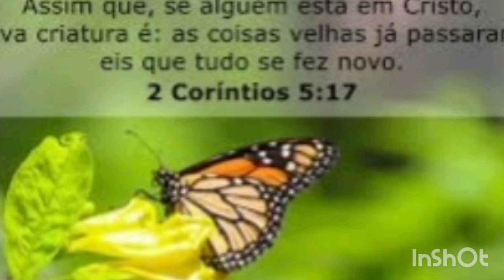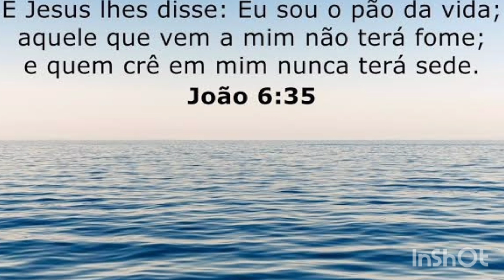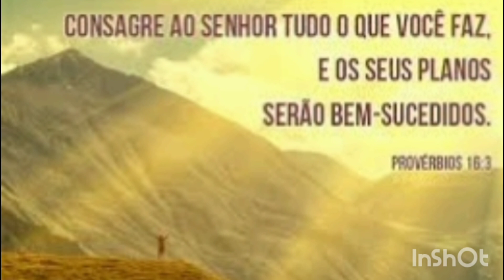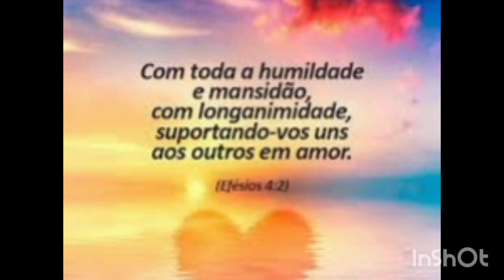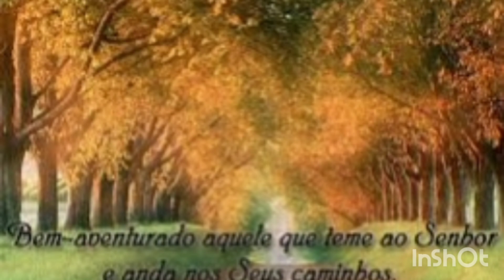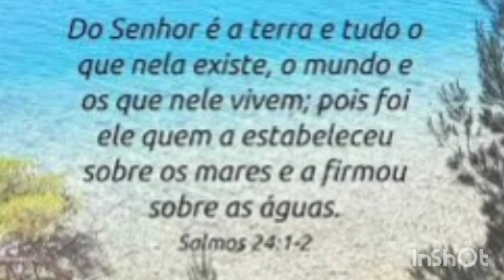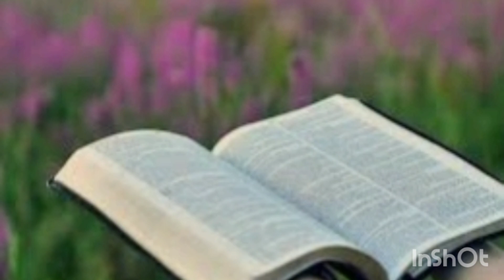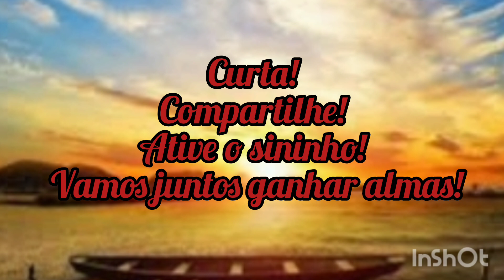08/03/24#ORAÇÃO NO LAR COM IRMÃ MARLI!